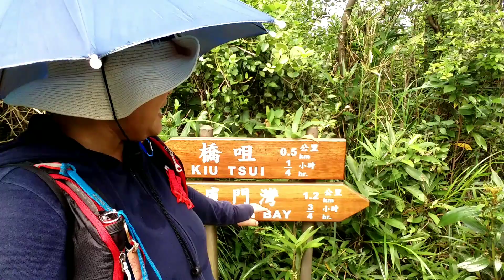effective way of adventure is nature in hongkong mountains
effective way of adventure in hongkong mountains if you are trying to save do this on your off work im sure you will be much more recharge from rat race of office works and house work if you are overseas filipino worker here